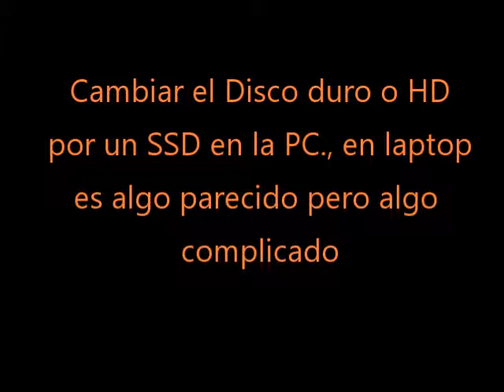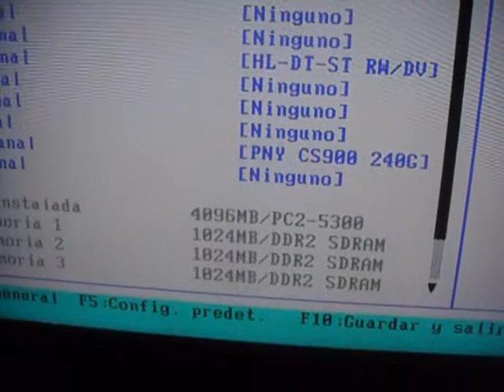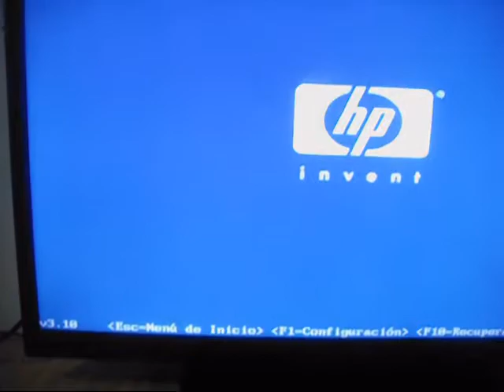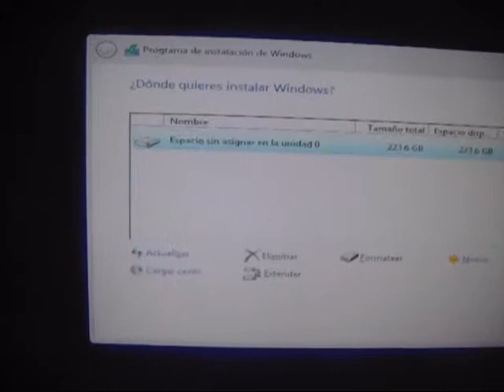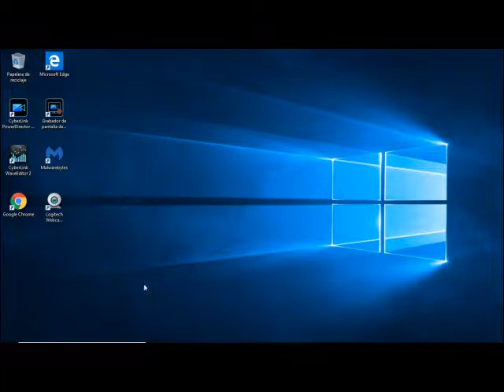Cambiar el HD por un SSD en una pc de escritorio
Producido con CyberLink PowerDirector 16 and Frank Cow